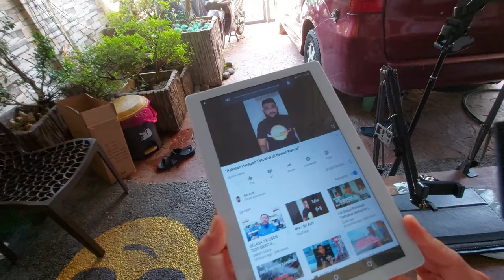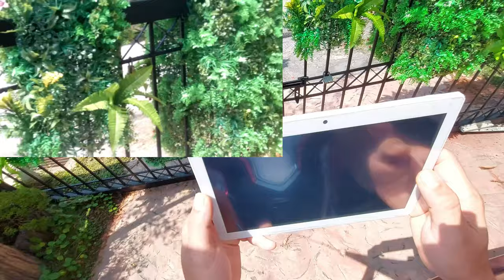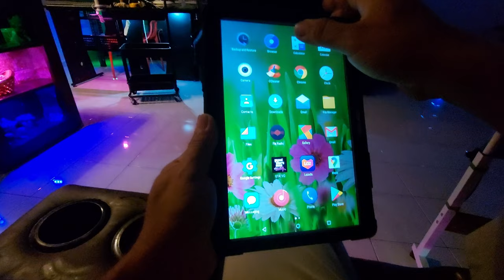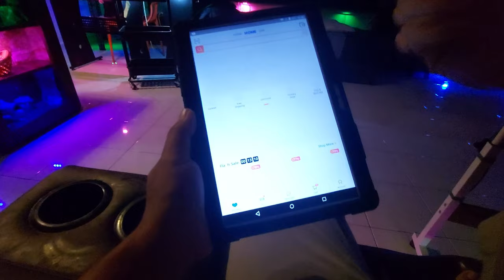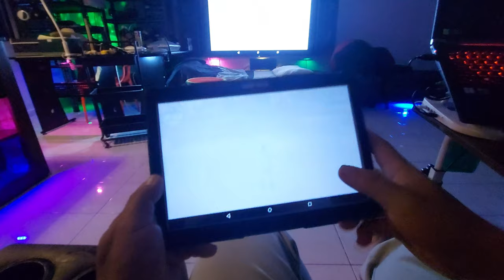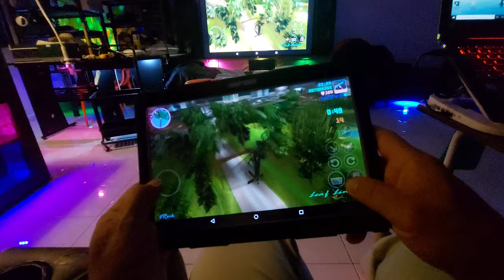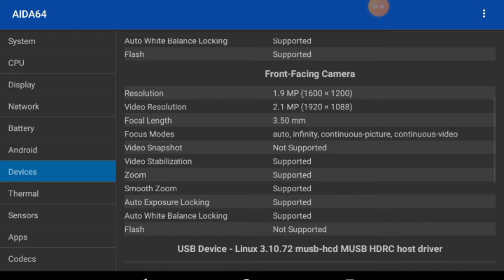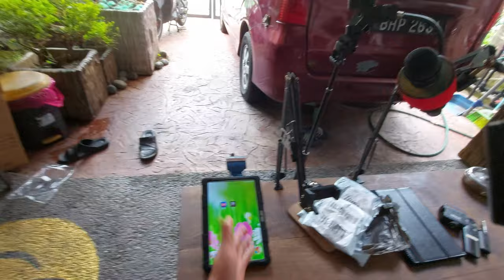tablet GAMING buatan china bawah rm300 edisi 2020 UnboxingOfTheDay 27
buka kotak dan review santai tablet pc android 9 8gb ram dan 512rom keluaran china yang anda boleh senarai pendek buat main game

⏰KAPSUL MASA /⏳time capsule
0:00 unboxing
5:20 camera test
7:19 sim slot sd slot
7:40 unpack and review universal china tablet silicon jacket
11:11 boot up time, tablet spec list by cc cleaner
14:16 available play store app walk-through
15:56 gmap review
16:49 speaker test' youtube interface
18:02 lazada interface
18:36 GTA vice city game play
19:57 screen mirroring to tv
33:50 review spec by AIDA64
39:55 4K video play test